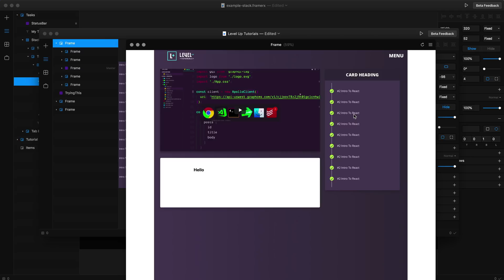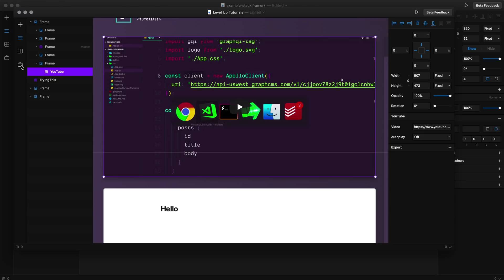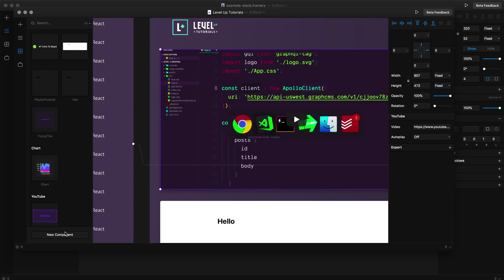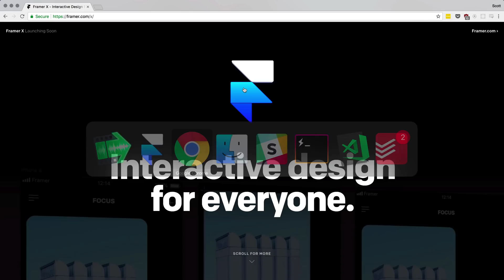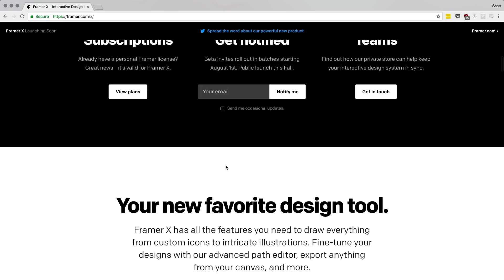What Is FramerX?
# Links